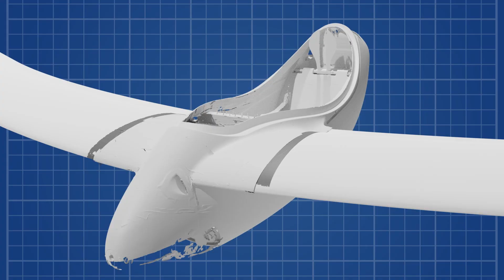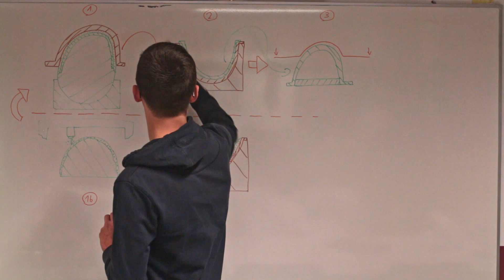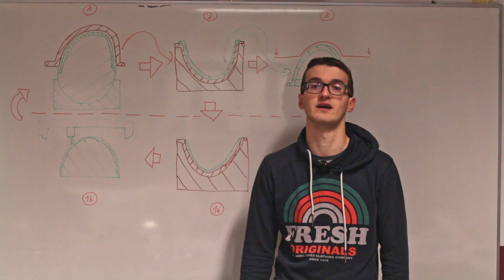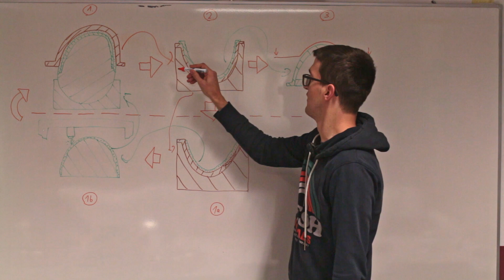Careless Mistake = Big Consequences - AK-X Update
🇬🇧  A few weeks ago we made a careless mistake which had big consequences. In this video we'll show our plan to correct the problem. We also show the progress we made on the wings, the winglets and the controls of our flying wing AK-X.

🇩🇪  Vor ein paar Wochen waren wir etwas nachlässig und machten einen Fehler, der große Konsequenzen hatte. In diesem Video zeigen wir euch, wie wir den Fehler korrigieren wollen. Außerdem seht ihr den Fortschritt an den Tragflächen, den Winglets und der Steuerung unseres Nurflügels AK-X.

Um mehr über die AK-X zu erfahren, schaut unser Video an, das von der Geschichte und dem aktuellen Stand der AK-X erzählt:

00:00 Intro
00:14 Wings | Tragflächen
03:06 Canopy | Haube
07:04 Winglets | Winglets
08:34 Controls | Steuerung